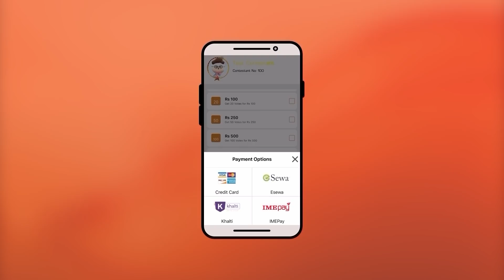TIMRO TYO HASILO MUHAAR KO - SURESH LAMA || TOP- 4 || NEPAL STAR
Vote your favorite Contestant through Nepal Television App !!

Nepal's own singing reality show. It is broadcasted on Nepal Television every Saturday at 8:50 PM.

                                                      NEPAL TELEVISION